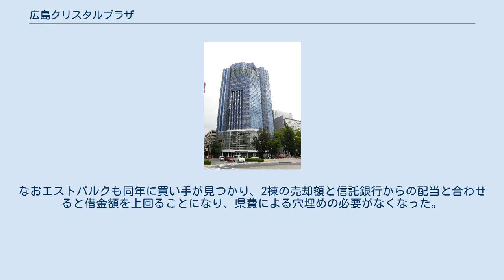広島クリスタルプラザ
広島クリスタルプラザ（ひろしまクリスタルプラザ）は、広島県広島市中区中町にある高層ビル。
「クリスタルビル」とも言われる。
 オフィスやレストラン、スポーツジムが入居する 平和大通りに面して建ち、通りに対して角度を45度振った状況で建っている。
また、ビル名の「クリスタル」を表すように、全面青いガラス張りになっている。
建設当時からその特徴ある外観から、市内でも目立つ存在で、現在でもランドマークとして扱われている。
 毎年冬に行われる「ひろしまドリミネーション」では、クリスタルプラザ前広場にピース城が作られ、メイン広場として使われている。
 バブル景気時期である1988年・89年、広島県は県有地の有効活動手段として土地信託事業を計画 、エストパルク（広島県民文化センターふくやま）とともに完成までにこぎつけたのがこの広島クリスタルプラザである。
 1992年完成。
広島県と信託契約を結んだ三菱信託銀行（現三菱UFJ信託銀行）・安田信託銀行（現みずほ信託銀行）が、県有地に約100億円を投じて建設した。
受託期間は30年間2022年までで、県はテナント料収入などの事業収支の一部を配当として受け取る形であった。
 当初計画では入居率98%を見込んでいたがバブル崩壊の影響で低迷し、1999年から無配当が続いた（2006年度平均で入居率90.3%）。
2008年の報道によると、両行は信託期間内に借入金を完済するのは困難としているため、県は両行に対し収支改善等を要請している。
2019年3月末時点で借金がエストパルクと合計で73億1,300万円に達する可能性があった。
 2019年、県は土地信託事業を初めて失敗と認め、エストパルクと2棟ともに売却する方針を示した。
クリスタルプラザは一般競争入札で買い手を公募、2020年フジタが落札した。
売却額は59億8,800万円。
なおエストパルクも同年に買い手が見つかり、2棟の売却額と信託銀行からの配当と合わせると借金額を上回ることになり、県費による穴埋めの必要がなくなった。